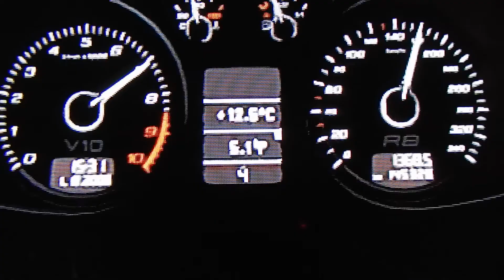Audi R8 5.2 FSI Acceleration And Top Speed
GT6